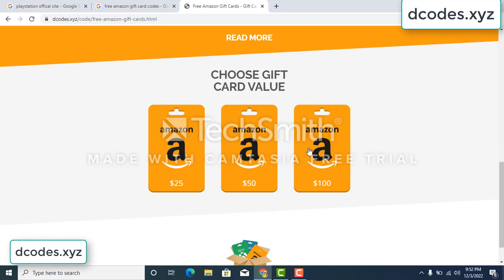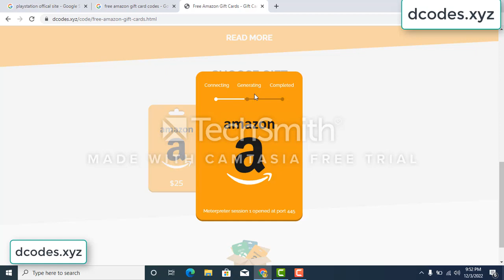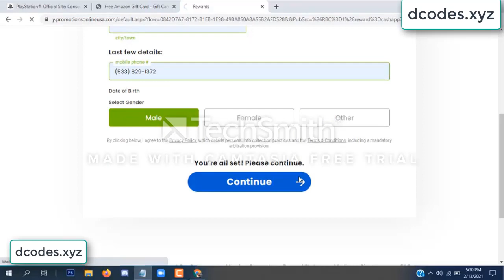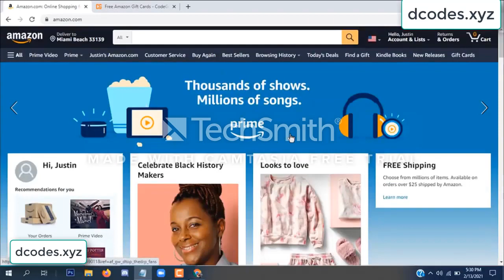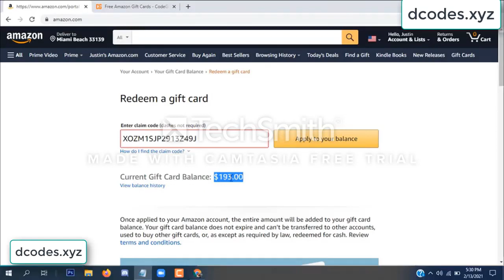amazon free gift card codes \\\ free amazon gift card codes 2022